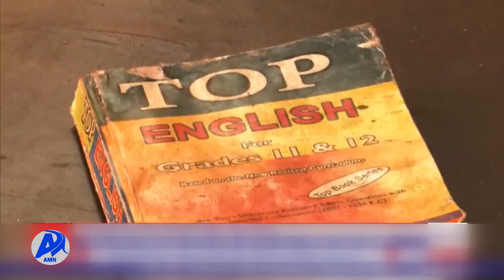የማይጠብሪ ነዋሪዎች አስተያየት አዲስ ሚዲያ ኔትወርክ መስከረም 3/2014 ዓ.ም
አሸባሪዉ የትህነግ ወራሪ ሃይል በዘሪማ ከተማ ሰብዓዊና ቁሳዊ ጉዳት ማድረሱን የከተማዋ ነዋሪዎች ተናገሩ፡፡ የዘሪማን ድልድይ ለመስበር ያልተሳካለት አሸባሪዉ የህውሃት የትህነግ ወራሪ ሃይል ጠንካራ ምት እየተመታ እየሸሸ መሆኑን በማይጠብሪ ግንባር የሚገኙ የግንባሩ መሪዎች ገልፀዋል፡፡